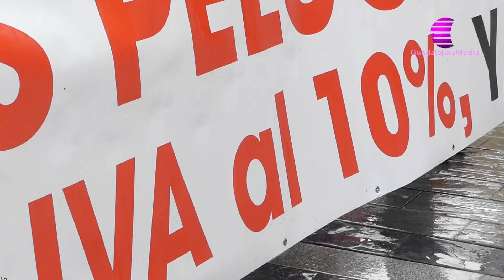PICAZO PIDE UN PLAN SERIO DE RECUPERACIÓN DE LA REGIÓN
La líder de Ciudadanos en Castilla-La Mancha repasa la situación actual de la región y los efectos de la pandemia. Carmen Picazo valora las nuevas medidas anunciadas que conoceremos el jueves y pide un plan serio de vacunación contra el covid 19, además de ayudas directas para ayudar de manera real a los sectores más afectados por esta crisis sanitaria y económica.